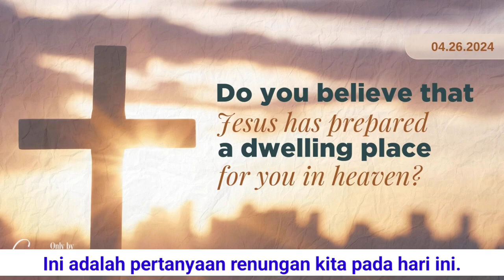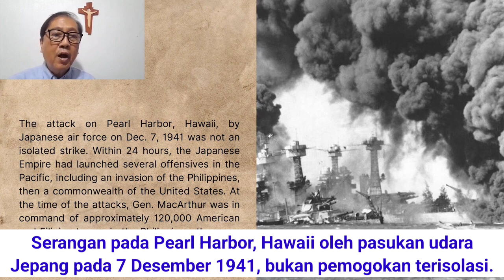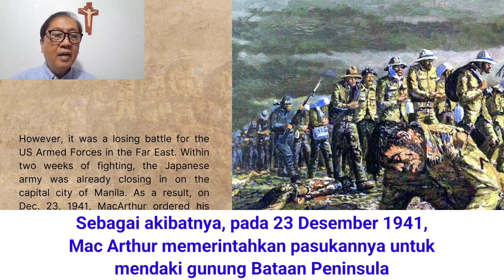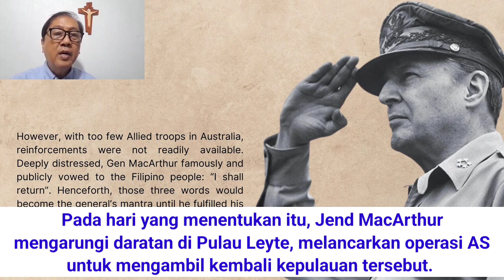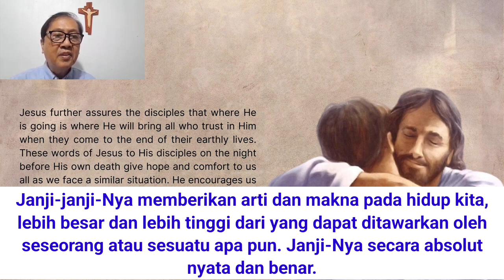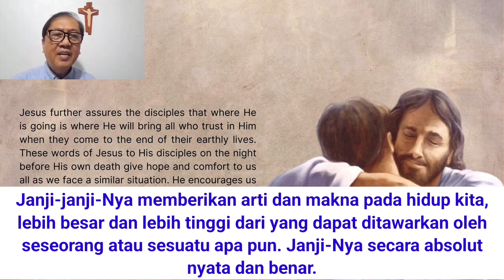Renungan Harian CFC - 26 April 2024